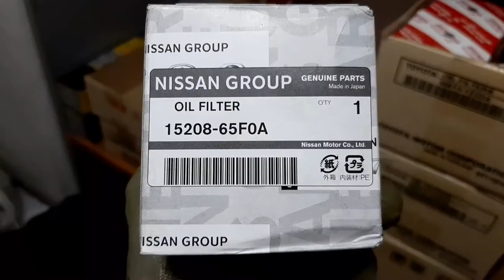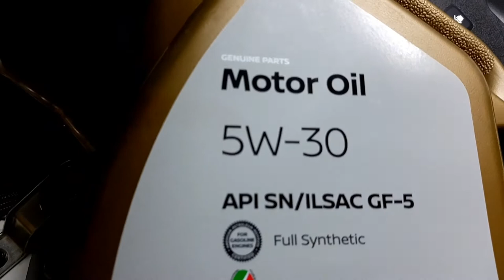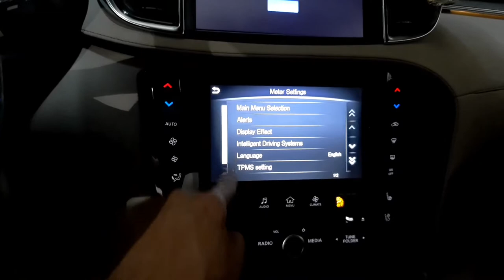Infiniti Qx50 2020 Oil Change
4:43 mins how to oil change QX50 Infiniti

Listen ad-free with YouTube Premium
Song
Fade
Artist
Alan Walker
AEI (on behalf of NCS); CMRRA, Sony ATV Publishing, LatinAutor - Warner Chappell, ASCAP, LatinAutorPerf, LatinAutor - SonyATV, UNIAO BRASILEIRA DE EDITORAS DE MUSICA - UBEM,